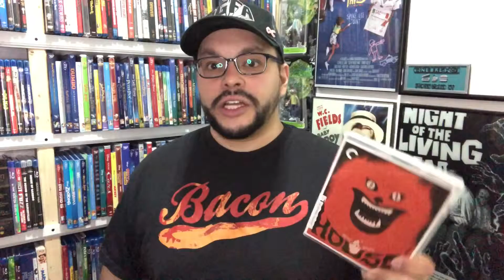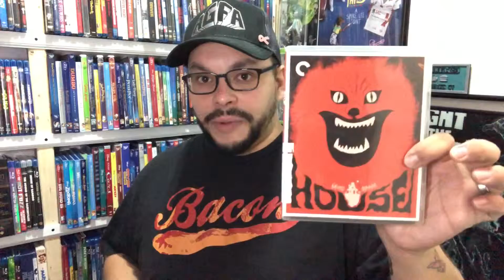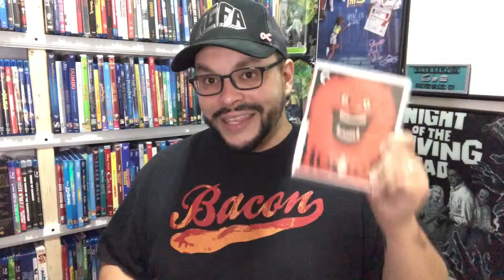Movies You Should See Immediately* #2 House/Hausu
You need to see this movie!